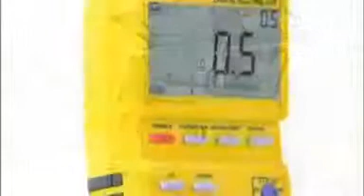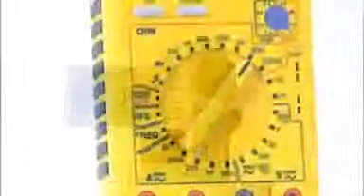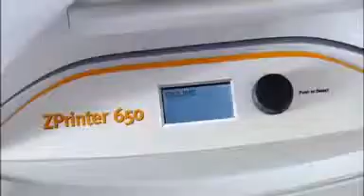הדפסות תלת מימד בישראל חברת קליבר הנדסה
מדפסת תלת מימד מסדרת PROJET X60.